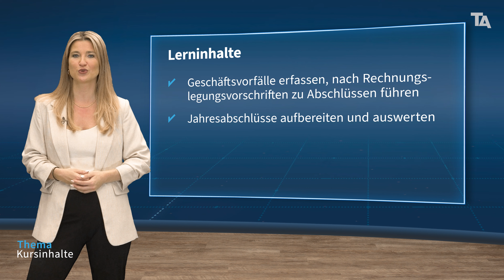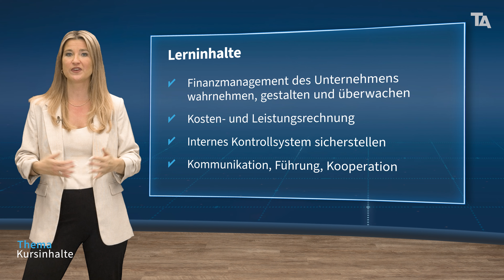Bilanzbuchhalter IHK – Kursinhalte